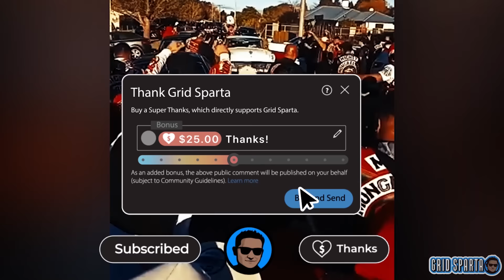Mongrel Mob members honor their revered leader in Hawke's Bay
Mongrel Mob Notorious president, Sonny Smith, who was a key figure in a controversial methamphetamine rehabilitation scheme, has passed away on Thursday 30th June 2024.

As news broke at 9 a.m. on Thursday, May 30, 2024, a large group of Mongrel Mob members arrived at Hawke’s Bay Hospital, where it is believed Smith was receiving treatment for a terminal illness.

Tributes for Son Dog Notorious, the president and national head of the Mongrel Mob's Notorious chapter, began flooding various social media platforms, including Facebook, YouTube, TikTok, and Instagram.

Mob members, family, friends, and supporters alike shared heartfelt messages, photos, and videos, celebrating his life and leadership. people shared stories and personal experiences that illustrated how he positively affected the community and individual lives. These accounts emphasized his significant influence and how much he will be missed now that he is gone.. The outpouring of respect and remembrance demonstrated the deep bond within the group and the significant mark he left on those who knew him.